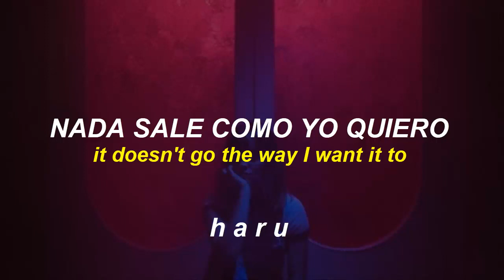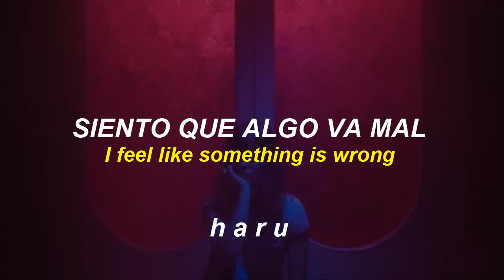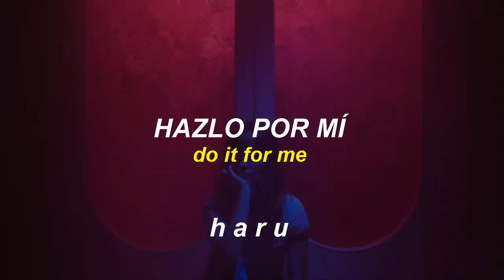Gaho - Crush // sub español + eng sub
Gaho eng sub
Gaho sub español